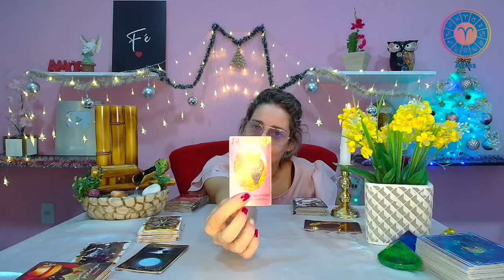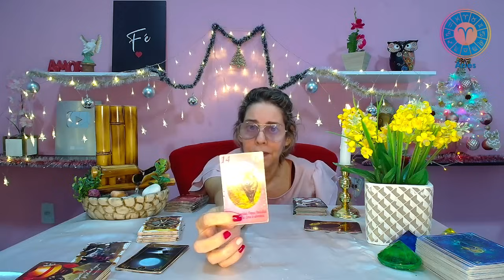Horóscopo do dia 19/12/23, TERÇA- FEIRA! Por Zuri!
Gratidão!

ESPIRITUAIS.

MINUTAGEM :

♈️ Áries 00:00:45
♉️ Touro 00:03:43
♊️ Gêmeos 00:06:15
♋️ Câncer 00:08:49
♌️ Leão 00:11:08
♍️ Virgem 00:13:33
♎️ Libra 00:16:15
♏️ Escorpião---00:19:01
♐️ Sagitário 00:21:19
♑️ Capricórnio-00:23:18
♒️ Aquário 00:26:06
♓️ Peixes 00:27:57
🎴 Mensagem Final--00:30:20